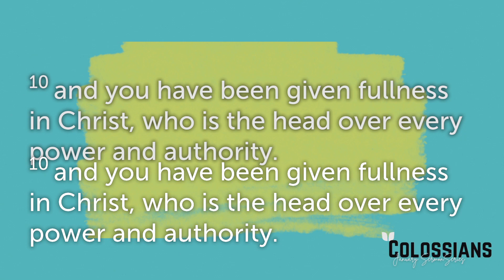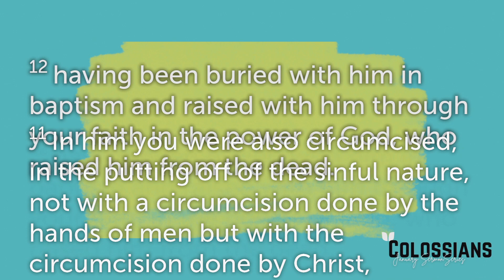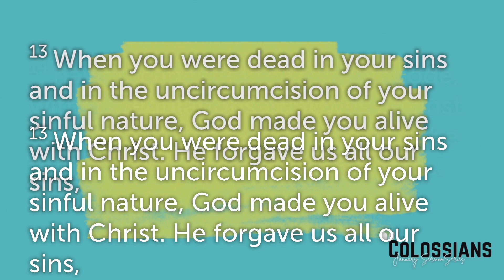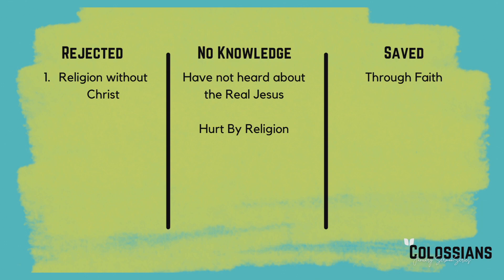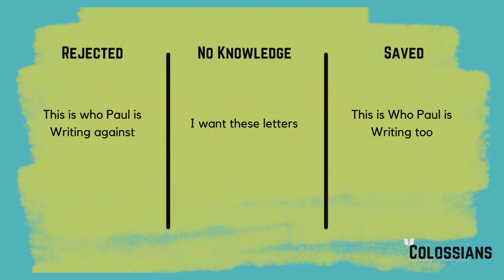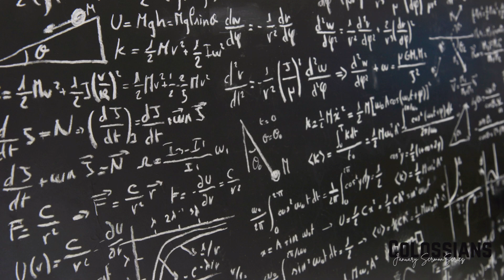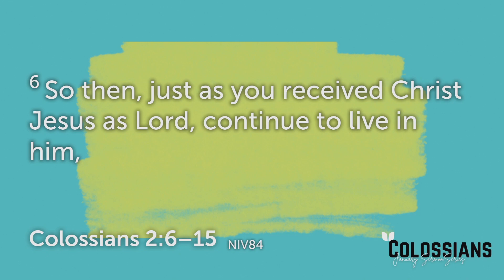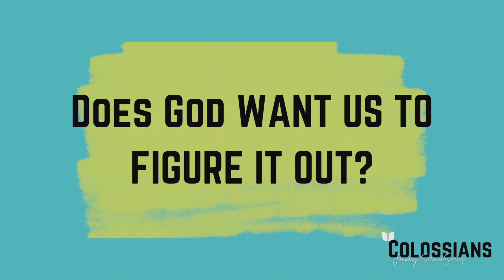Jan 14 - Colossians 2 - Pastor Brian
Pastor Brian digs into the question...Does God Want Us to Figure it all Out?